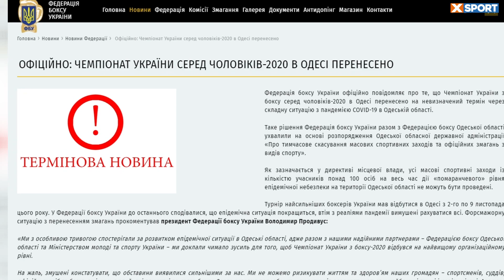Чемпионат Украины по боксу перенесен на неопределенный срок /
Чемпионат Украины по боксу, который должен был пройти в Одессе со второго по девятое ноября перенесён на неопределенный срок! Об этом на своём официальном сайте сообщила Федерация бокса Украины!
Что же это значит для отечественных болельщиков? Давайте разбираться!
Во первых в ноябре в ринге мы не увидим многих молодых талантов, которые громко заявили о себе на Кубке страны в Мариуполе! Максим Галиничев, Денис Песоцкий, Дмитрий Ловчинский , уже сейчас готовы бросить вызовы первым номерам взрослой сборной! Но их время ещё придёт!